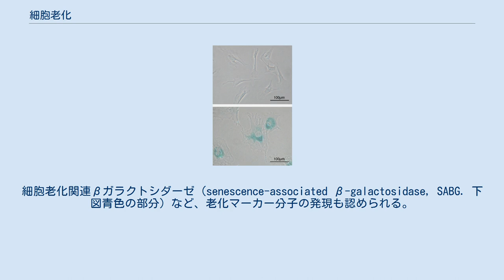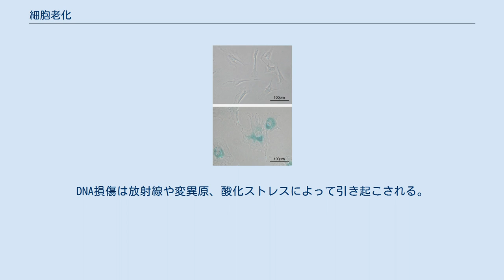細胞老化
細胞老化 老化前（継代2代目、上図）および細胞老化後（継代8代目、下図）のマウス線維芽細胞。
老化前は紡錘形の細胞だが、老化後には平坦で大きな形態の細胞になり、細胞分裂を起こさなくなる。
細胞老化関連βガラクトシダーゼ（senescence-associated β-galactosidase, SABG. 下図青色の部分）など、老化マーカー分子の発現も認められる。
 細胞老化（さいぼうろうか）とは細胞が分裂を停止し、増殖できなくなった状態が不可逆的に引き起こされること。
ゲノムの不安定化などによって引き起こされ、細胞ががん化することを抑制する防御反応であると考えられている。
個体の老化になぞらえて名付けられたが、個体老化と細胞老化の直接的な関連については議論が続いている。
 ヒトの初代培養細胞に「ヘイフリック限界」と呼ばれる分裂回数の制限があることが発見され、細胞老化は狭義にはこの限界に達した細胞の状態を指した。
後の研究で、生体内 (in vivo) の細胞でも、自己防御のための積極的な細胞老化が起こることがわかってきた。
この現象は未成熟細胞老化と名付けられたが、人工的な条件下 (in vitro) で起こるヘイフリック限界よりも、生物学的な意義が認められ、「細胞老化」が未成熟細胞老化を指す場合もある。
 未成熟細胞老化はさまざまな生物学的ストレスにより引き起こされる。
例えばテロメアが短縮すると染色体が不安定になり、がん化の原因となる。
このため、テロメアの長さを監視する機構があり、一定以上短くなると一時的な細胞老化が誘導される。
またDNAの切断が生じた場合も、細胞周期を停止させ細胞分裂が起こらないようにし、その間に染色体の修復を行う。
それでも復旧できなかった場合は不可逆的な細胞老化状態に入るか、アポトーシスによって排除されるが、これらの機構を逃れた細胞はがん化する。
このように細胞老化の多くの原因はDNA損傷によって誘導される。
DNA損傷は放射線や変異原、酸化ストレスによって引き起こされる。